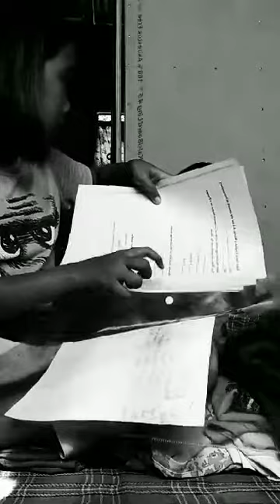Galit dahil binigyan sya ng pencil at eraser😅